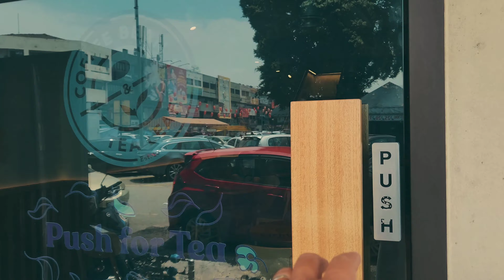Bored chillin at Coffeebean and decided to sly around for a bit.